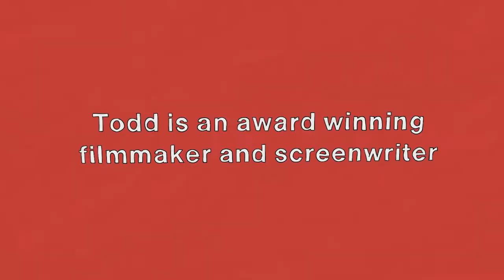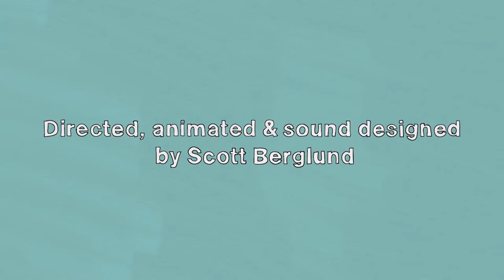Todd Solondz: "My Movies Aren't for Everyone" | Monologue | Topic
"My movies aren't for everyone," admits director Todd Solondz. In the second installment of our Monologue series, the filmmaker shares what goes into his iconic and yes, divisive, movies and how he imagines his deeply troubled characters. Love them or hate them, chances are you will remember seeing one of Solondz's films: iconic fare such as Happiness (1998), Welcome to the Dollhouse (1995), and Storytelling (2001). We found his interview just as memorable. Animation by Scott Berglund.

Each month Topic asks a remarkable person to share some wisdom about their creative life.